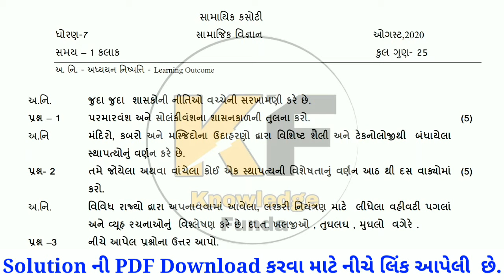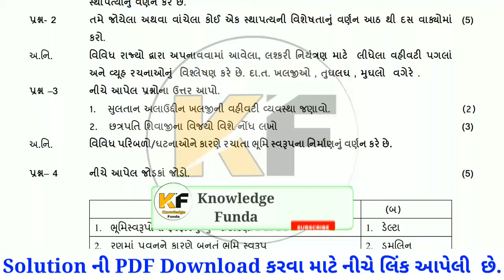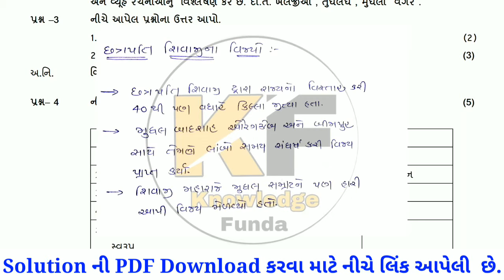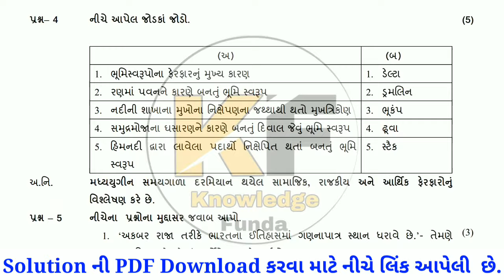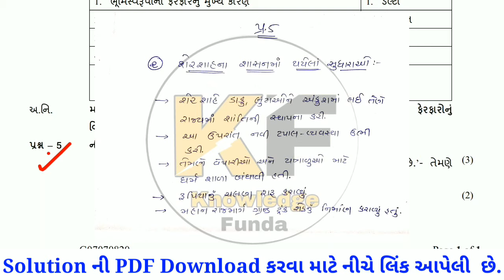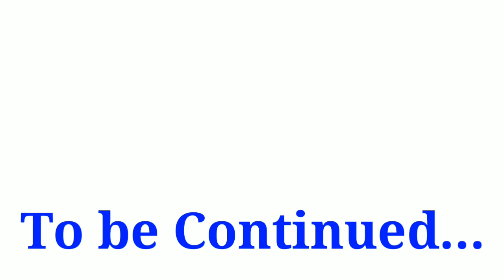Dhoran 7 Samajik Vignan Ekam Kasoti Solution 2020,DStd 7 Social Science Solution 2020,Unit Test-4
આ વીડિયોમાં ગુજરાત સરકાર દ્વારા કોરોના મહામારીમાં ઘરે શીખીએ પ્રવૃત્તિ અંતર્ગત ભણાવવામાં આવેલા પ્રકરણો ના આધારે લેવામાં આવેલ એકમ કસોટી ધોરણ 7 વિષય Social Science 2020 નું સંપૂર્ણ સોલ્યુશન અને સમજુતી આપવામાં આવી છે.

સામયિક મૂલ્યાંકન કસોટી ઓક્ટોમ્બર 2020
ekam kasoti
new course
gujarat board new course
board exam
gseb board
gujarat board
સમાજ પેપર સોલ્યુશન એકમ કસોટી ઓક્ટોમ્બર ૨૦૨૦
ધોરણ 6 થી 8 જનરલ નોલેજ
standard 7 ss unit test paper solution
ekam kasoti dhoran 10 ganit october 2020
social science std 7 ekam kasoti 2020
october ekam kasoti solution 2020
samajik vigyan std 7
std 7 s.s ekam kasoti 2020
STD 7 social Science PAPER SOLUTION October 2020
DHORAN 7 samaj NU PAPER SOLUTION October 2020
ghare shikhi
dhoran 7 samaj paper solution October 2020
home learning activities
dhoran 7 smajik vigyan ekam kasoti solution
std 7 smajik vigyan ekam kasoti solution
std 7 social science paper solution
ekam kasoti solution 2020
એકમ કસોટી ધોરણ 7 સામાજિક વિજ્ઞાન પેપર સોલ્યુશન
સામાજિક વિજ્ઞાન એકમ કસોટી પેપર સોલ્યુશન
ekam kasoti gcert 2020 solution
social-science std 7 paper solution
dhoran 7 paper solution
Oct. ekam kasoti paper solution
October ekam kasoti solution
ઓક્ટોમ્બર સામાજિક વિજ્ઞાન એકમ કસોટી પેપર સોલ્યુશન
samayik mulyankan kasoti
એકમ કસોટી ધોરણ 7 સામાજિક વિજ્ઞાન
સામાજિક વિજ્ઞાન એકમ કસોટી
સામયિક મૂલ્યાંકન કસોટી
સામયિક મૂલ્યાંકન કસોટી 27/10/2020
std 7 ss paper solution
dhoran 7 ss paper solution Oct.2020